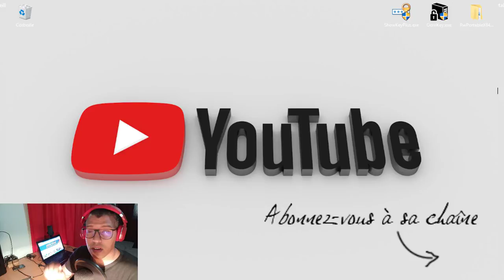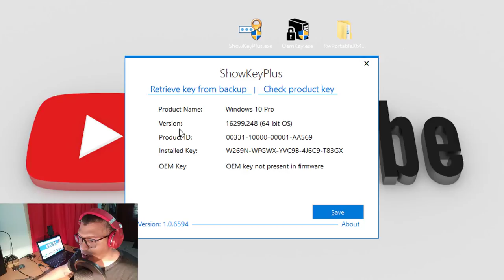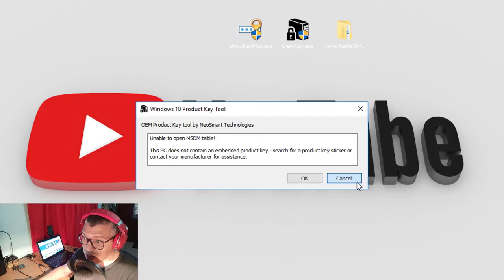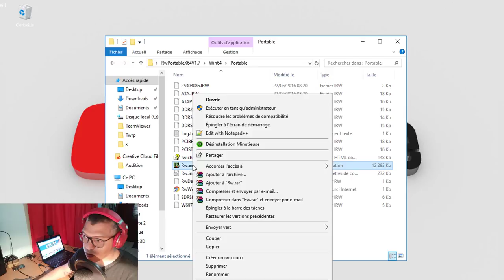COMMENT RECUPERER SA CLE ACTIVATION WINDOWS | TOUTES VERSIONS BIOS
Comment récupérer la clé de produit OEM Windows 10 ou autres à partir du BIOS

C'est un processus très facile pour récupérer la clé de licence Windows à partir de votre BIOS. ce n'est pas important de le faire à moins que vous en vouliez une copie. Si vous avez installé un ordinateur portable avec Windows 8, Windows 8.1 ou Windows 10 pré-installé en tant que licence OEM, cette vidéo est pour vous. La clé de licence est stockée dans le BIOS et lorsque vous réinstallez Windows, la clé de produit s'active automatiquement.